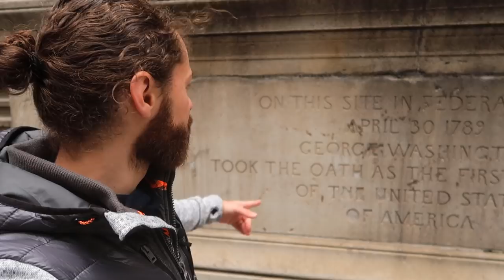Vivir del trading y viajar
Entendemos el trading como un modo de vida para ganar dinero, pero también para mejorar nuestra calidad de vida y poder compaginar nuestro trabajo con aquello que nos ilusiona y emociona.

Una de esas ilusiones podría ser viajar, pero nos encontramos con dificultades, que se podrían resumir en “como en casa en ningún sitio” por las malas conexiones en los hoteles, o el ambiente ruidoso en espacios de coworking.

¡Déjadnos alguna idea para compatibilizar el trading fuera de casa!

Por otro lado, queremos saber qué lugares os gustaría visitar durante 2019, y además, si os interesaría hacer un viaje a Ucrania con la comunidad Armaga.